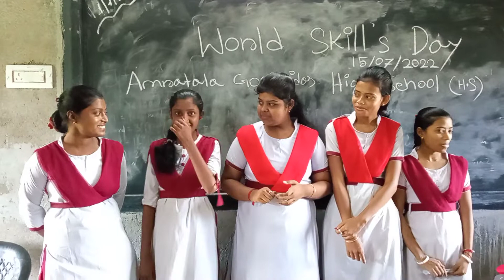World Skills Days Program 2022 class XI Amratala Gonsaidas High school (H.S) 15/07/2022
World Skills Days Program 2022 class XI Amratala Gonsaidas High school (H.S) 15/07/2022#skilltest